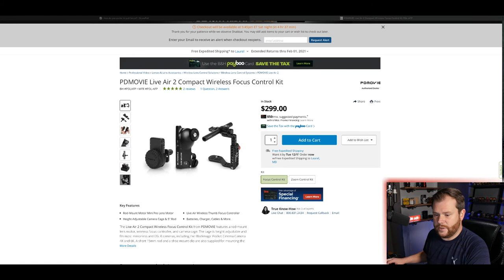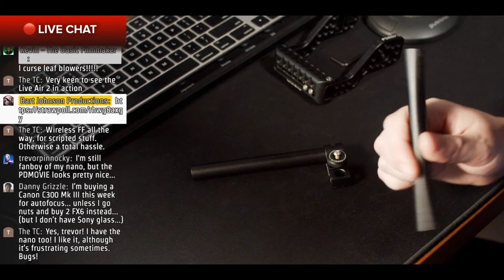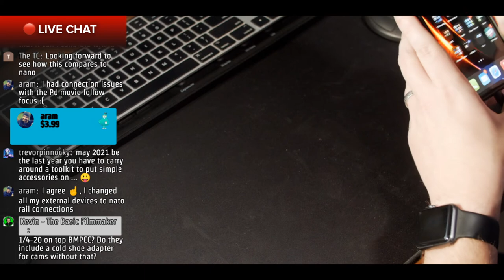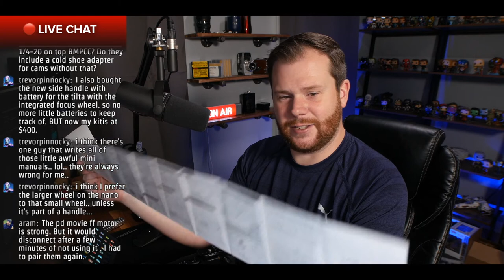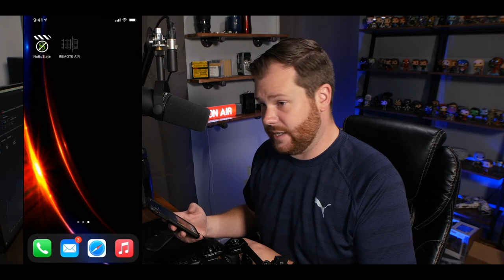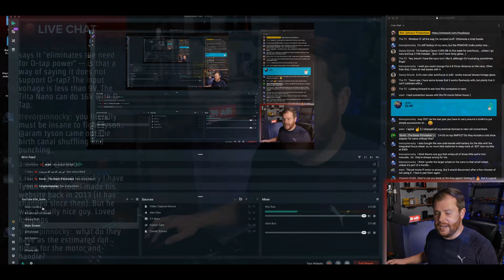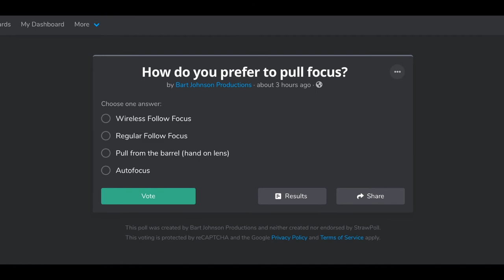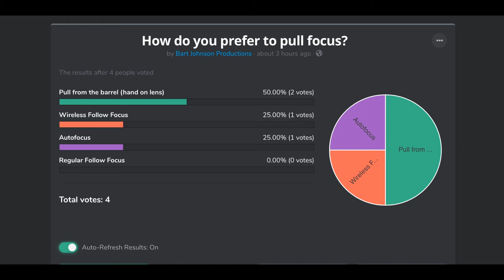🔴 PDMOVIE Live Air 2 Wireless Focus Control - Live testing and First Impressions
This week we are taking a look at an affordable wireless focus control system from PDMOVIE.  The Live Air 2 was sent to me by PDMOVIE, and we are going to open it up, set it up, and see how it performs.  You guys often think of tests I don't!

📊  LIVE POLL
Cast your vote in this week’s live poll!

PDMOVIE Live Air 2 Kit

⏯  VIDEOS MENTIONED IN TODAY'S SHOW

💬 KEEP THE CONVERSATION GOING ON DISCORD
No need to keep all the chat on YouTube!  Join the conversation on Discord.

If you enjoy the content on this channel, I always appreciate donations to keep the lights on!